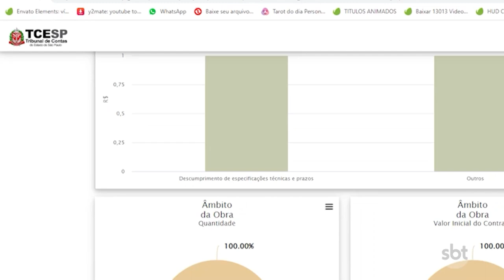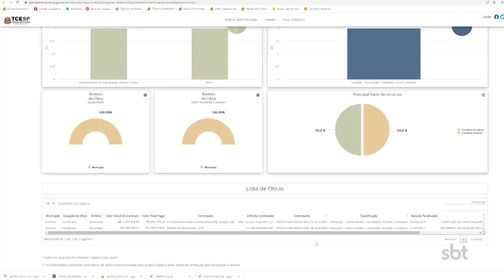Glicério obras paradas de creche e ginásio de esportes causam transtornos para a população